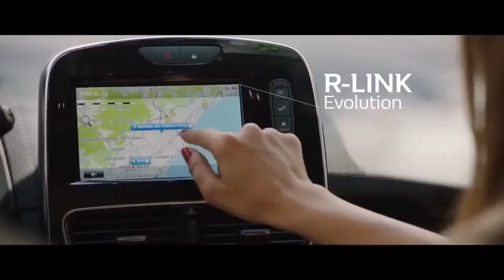2017 Renault CLIO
Check out new 2017 Renault CLIO